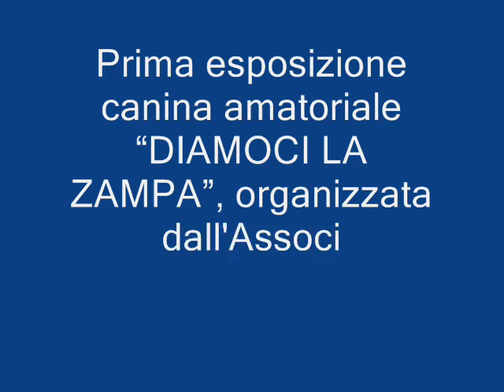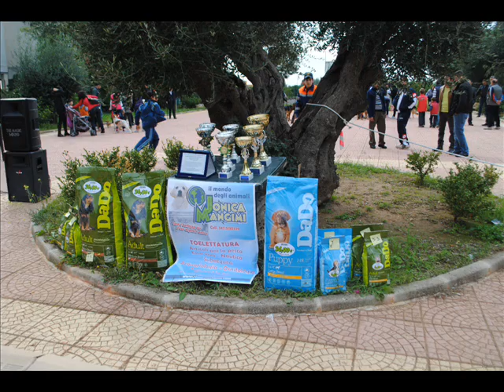DIAMOCI LA ZAMPA Prima Parte